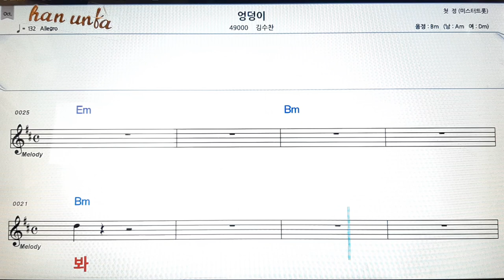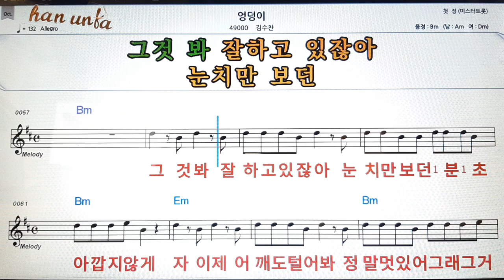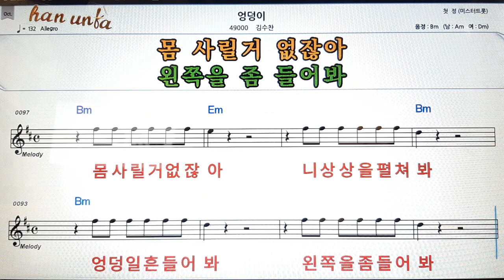엉덩이/김수찬👍노래 반주, 코드 악보,가라오케💋Karaoke*Sheet Music*Chord*MR